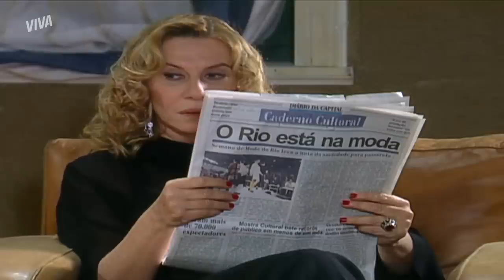REGINALDO HUMILHA DAIANE E DEIXA RITA REVOLTADA! | SENHORA DO DESTINO | MELHOR DO DIA | VIVA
Reginaldo não gostou nadinha de saber que seu filho, Bruno, está se envolvendo com Daiane 👀 Sem escrúpulos, o vereador humilha a garota, oferece dinheiro em troca do afastamento dos dois e deixa Rita indignada com a afronta 💥